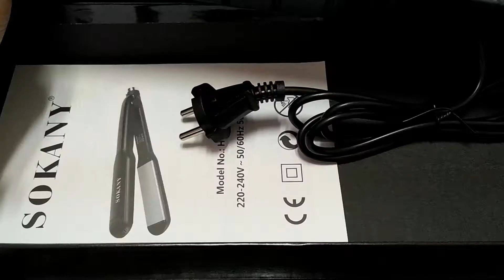SOKANY HAIR IRON STRAIGHTENER UNBOXING &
Sokany Philippines hair straightener Professional Edition Electric Fast heat Hair Iron

Name: Abegail David
Address: Sitio Lam-ao, Brgy. Sulib, Pangil,Laguna
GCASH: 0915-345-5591